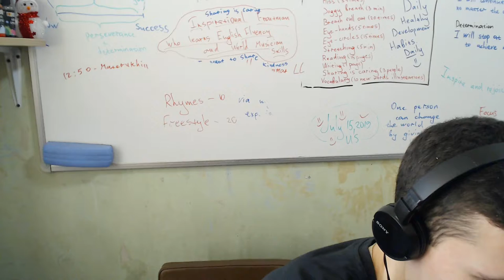My basketball story. I studied 6 years. How did I skip classes? | EJStory 8